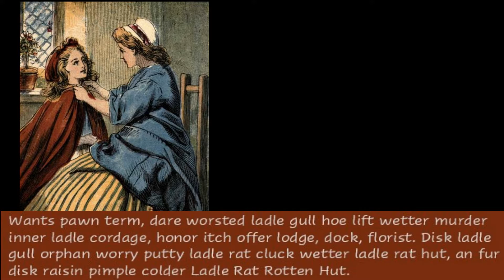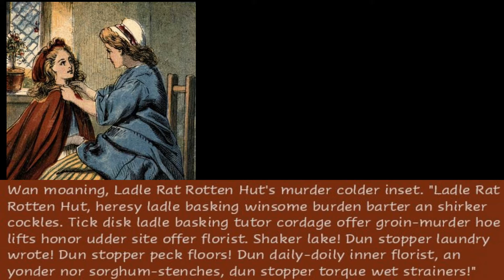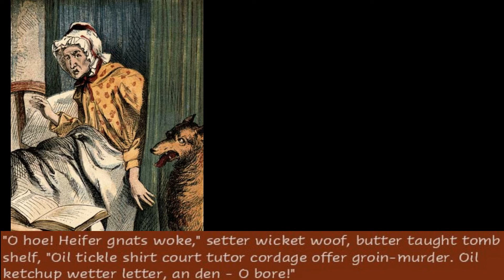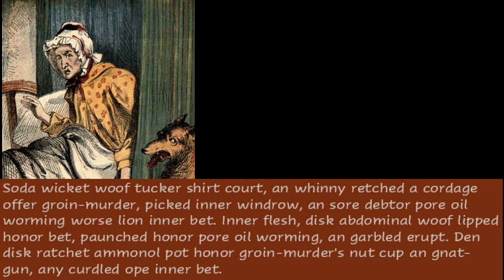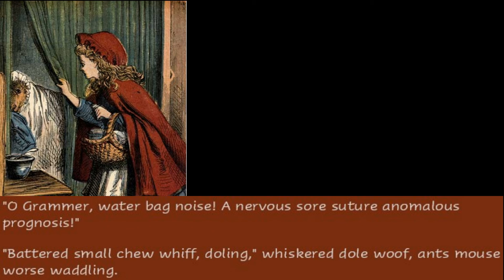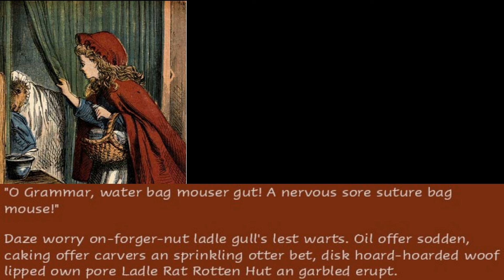Ladle Rat Rotten Hut, read by Peter Maxson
This is The Story of a Wicket Woof and a Ladle Gull, words by H.L. Chace